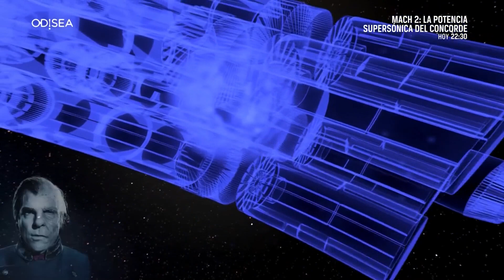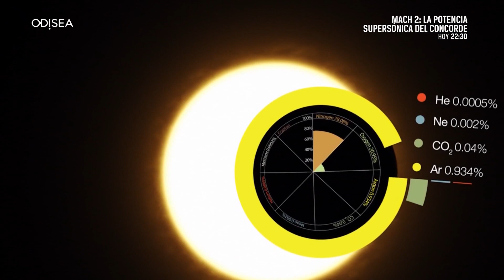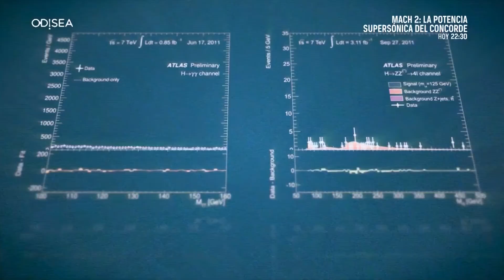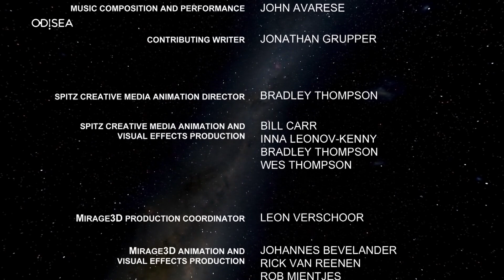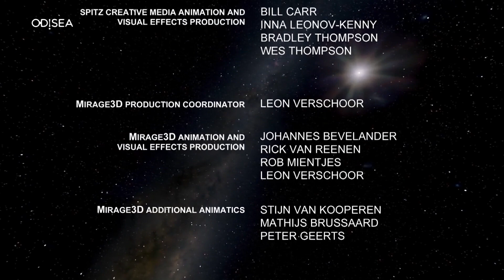DOCUMENTAL VUELO INTERESTELAR /ODISEA/